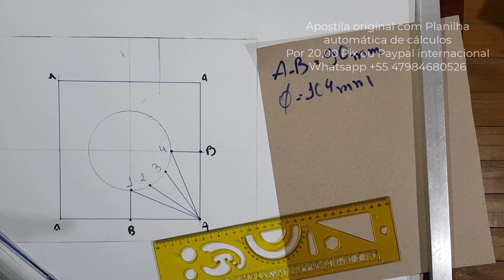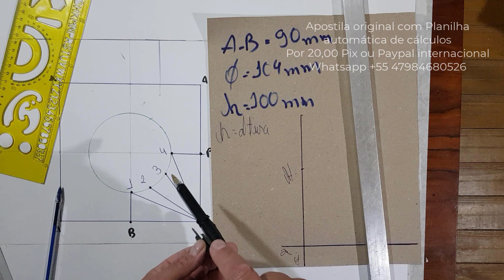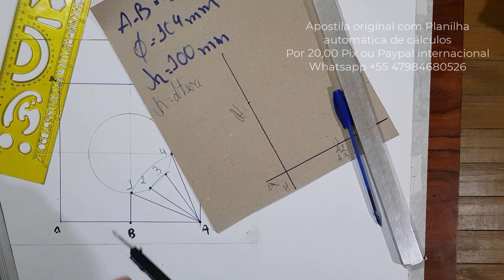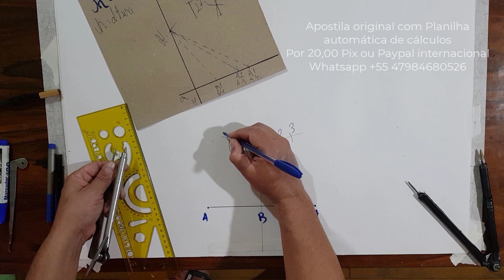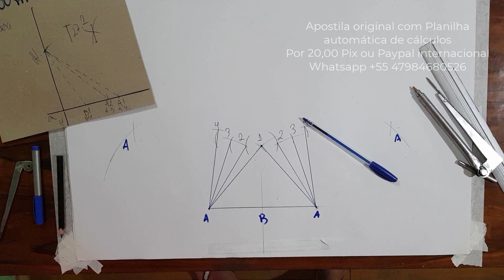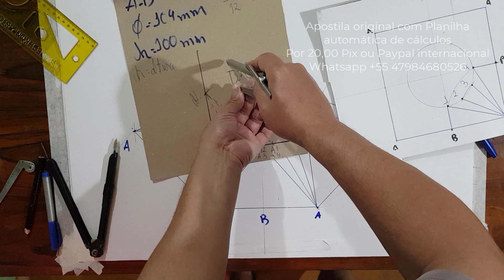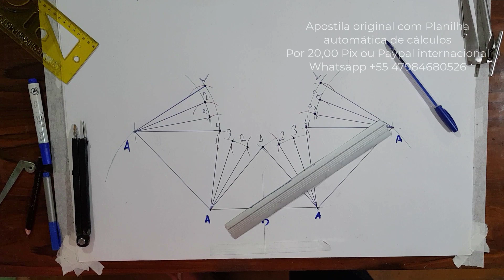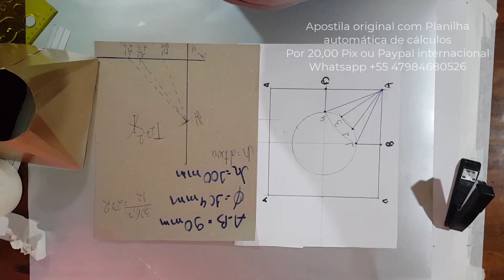Traçado de quadrado para redondo para iniciantes na caldeiraria duct work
Por 20,00 no PIX, envio no seu whats e e-mail.
Apostila digital (PDF) e física , são 90 principais traçados  com cálculos e compasso em alta resolução para imprimir e encadernar
Planilha com os 35 cálculos automáticos. Os cálculos tem fórmulas completas e exemplos, as divisões são em 12 e 24 partes.

(para pesquisas) -
trazados y desarrollo de calderería - encanado industrial - soldador - tubero calderero